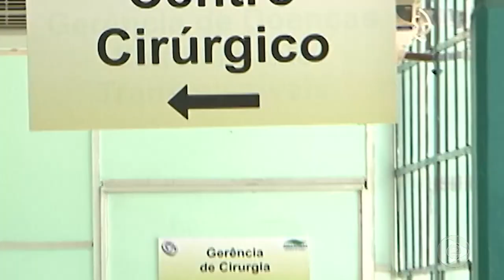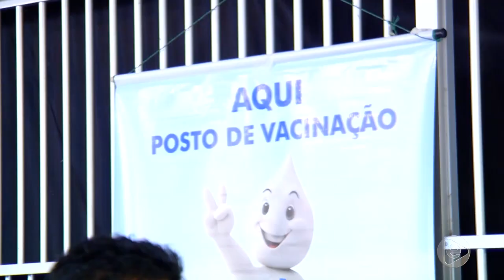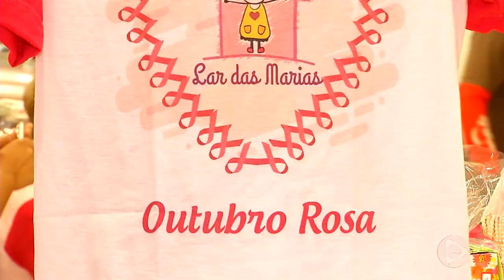6 Horas Notícias – 03 10 2019 04º Bloco